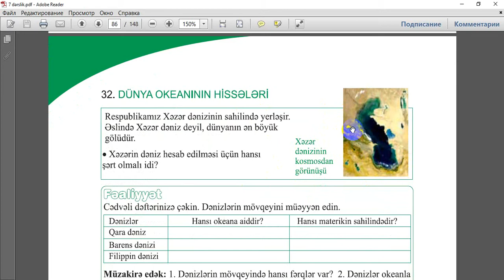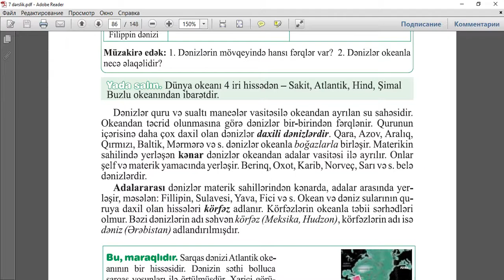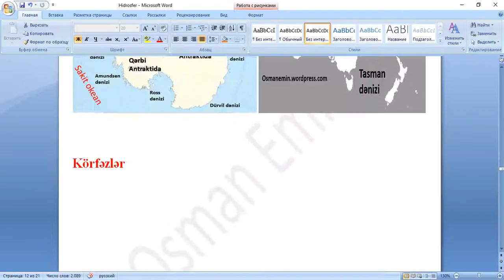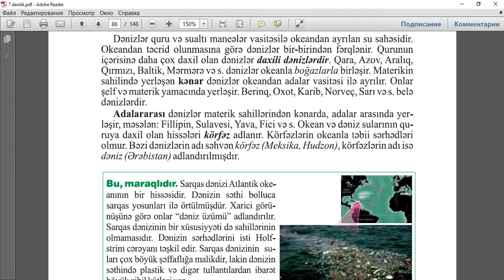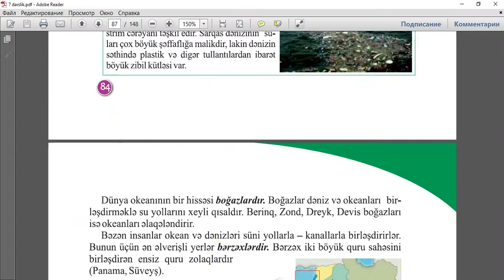Dünya okeanı hissələri. Coğrafiya 7-ci sinif 32